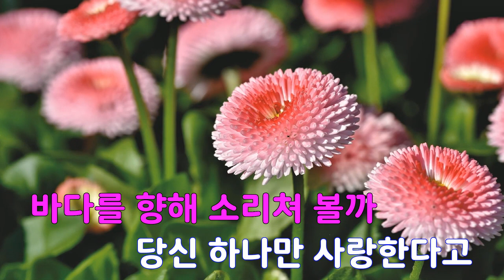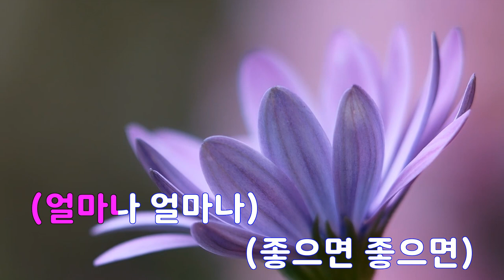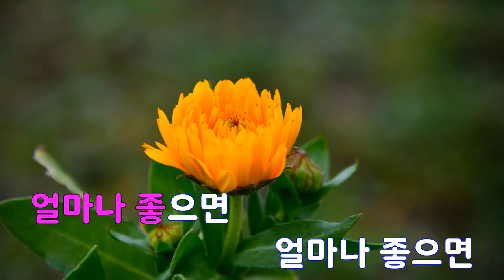[은성 반주기] 얼마나좋으면 - 안선영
얼마나좋으면 - 안선영
작사 ː 안선영, 작곡 ː 김진룡